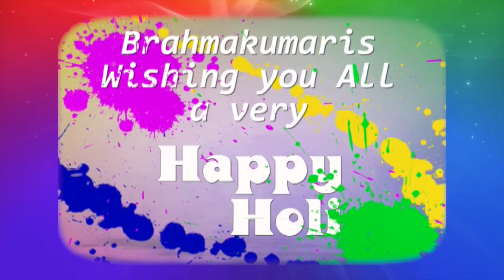Holi Hai Bhai Holi - Punjabi Song On Holi